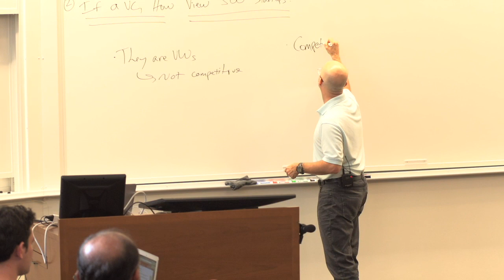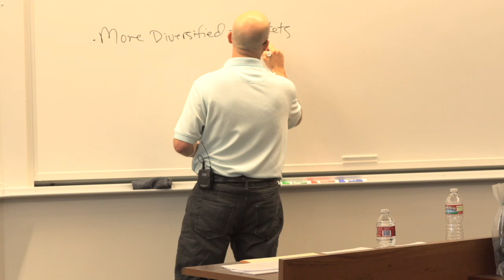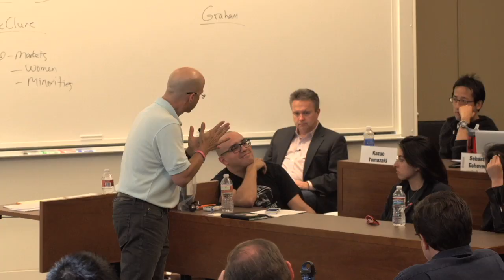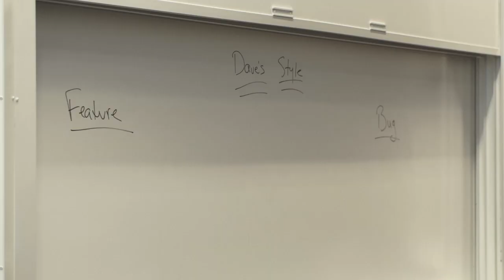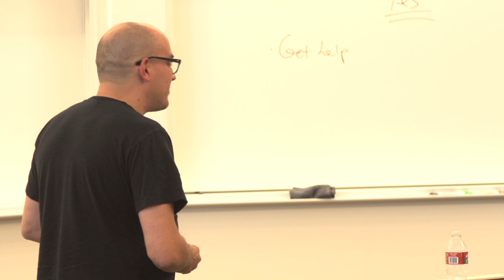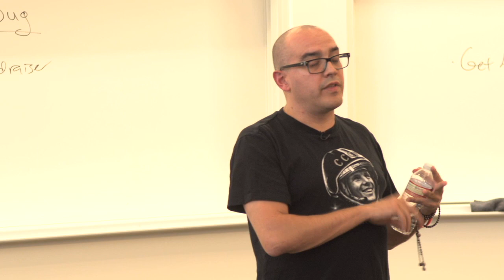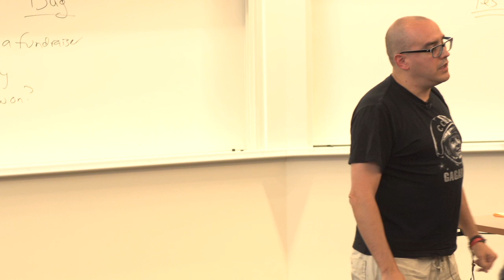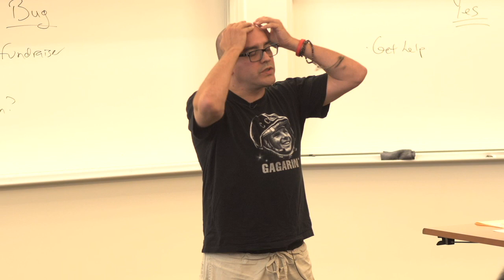Dave McClure: 500 Startups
500 Startups founding partner Dave McClure reveals the investment strategy that's made him one of Silicon Valley's most recognizable, and controversial, venture capitalists in this extended class session with Stanford Graduate School of Business lecturer Robert Siegel.

Topics discussed include:

• Why McClure believes the traditional venture capital industry is ripe for disruption.
• How betting on the underdog can pay off.
• Why it's important to leave the Silicon Valley bubble to find innovative new business ideas.
• How chasing elusive "unicorns" and "thunder lizards" can lead to bad investment decisions.
• And how an entrepreneur’s personality can help or hinder achieving their vision.

McClure was a guest speaker in Siegel's Entrepreneurship: Formation of New Ventures class on October 23, 2014.